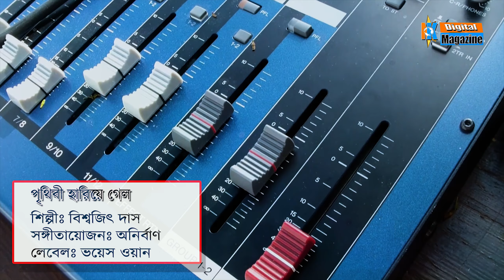Prithibi Hariye Gelo | Guru Dakshina | Bengali Movie Song | Cover By Biswajit Das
Movie : Guru Dakshina
Original Artist : Mohammed Aziz
Cover By : Biswajit Das
Music Director : Bappi Lahiri
Re-Arrange By : Aunirban
Lyricist : Bhabesh Kundu
Release : 1987
Director : Anjan Choudhury

ANTI-PIRACY WARNING
This content is Copyright to News Kolkata And Voice One. Legal action will be taken against those who violate the copyright of the following material presented.

পৃথিবী হারিয়ে গেল” বাংলা গান